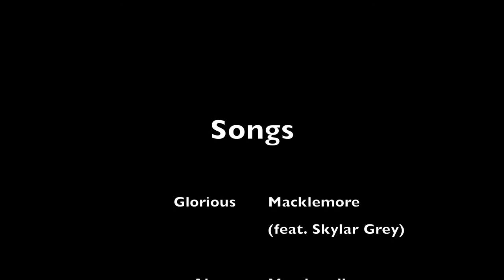Bethel University - Men's Soccer - Elijah Kerr #20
A highlight for senior defender Elijah Kerr #20. The pilots finished the season in the conference semifinals at 10-8-1. They compete in both the NAIA and the NCCAA.

Songs: Glorious by Macklemore (feat. Skylar Grey) and Alone by Marshmello